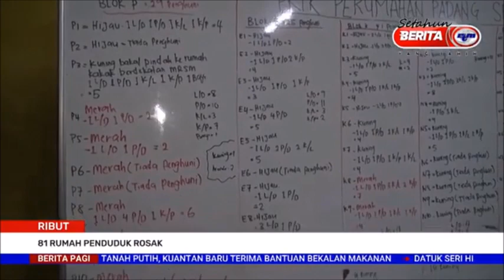7 JULAI 2021 BERITA PAGI – 81 RUMAH PENDUDUK ROSAK